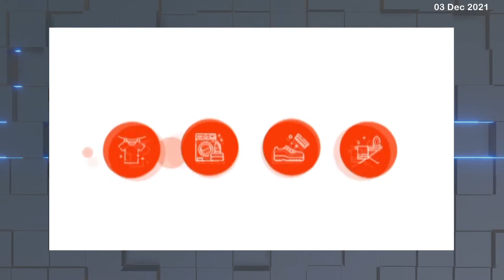സന്ദീപ് കുമാറിന്റെ കൊലപാതകം. കാസര്‍കോട് നഗരത്തില്‍ സി പി എം പ്രകടനം